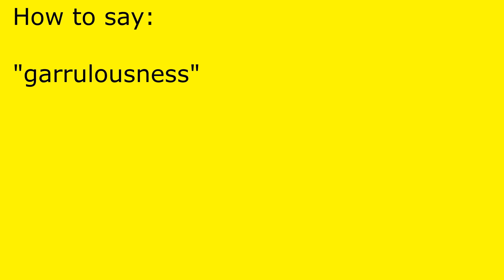How to pronounce garrulousness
garrulousness pronunciation.